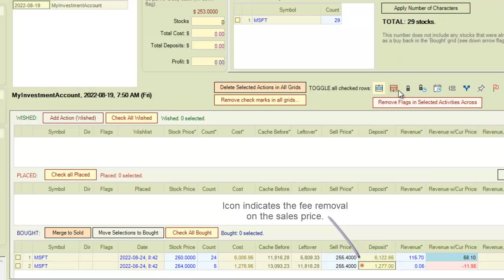Borealis - fee exceptions, prepare to merge transactions